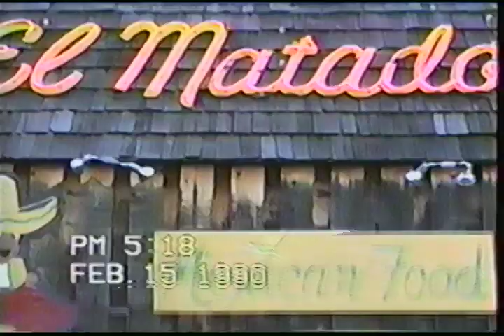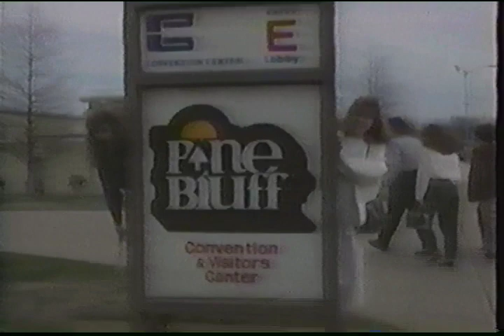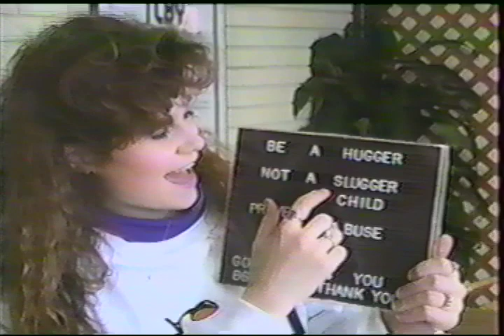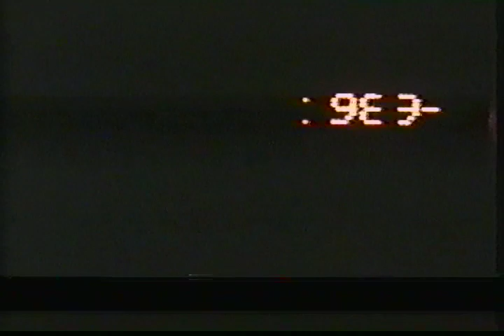Short Band Video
Another Video that I put together but my memory doesn't recall the year.  Sorry.  The music is copyrighted so some of this may be silent.